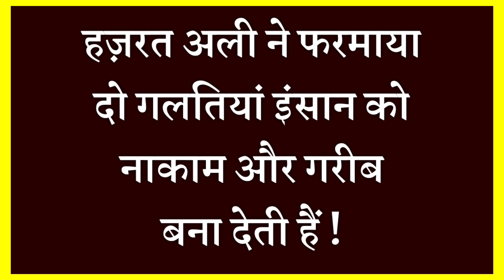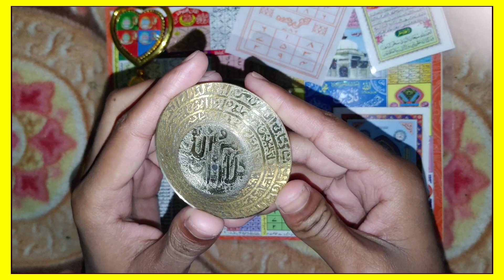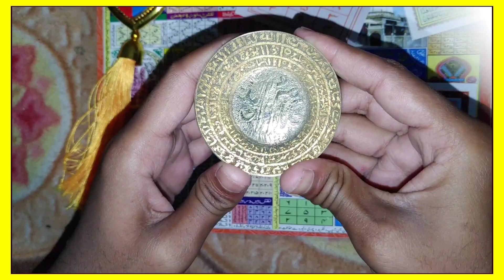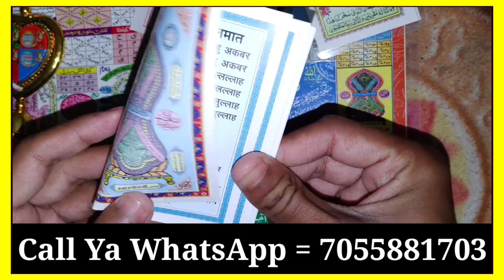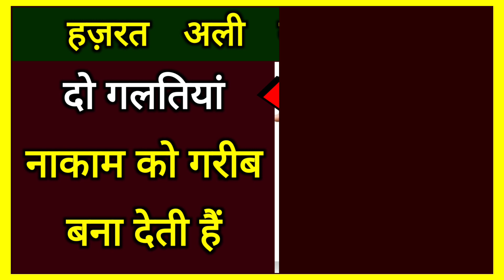दो काम आदमी को गरीब बना देते है - Hazrat Ali Ne Farmaya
Assalamualaikum friends,

Share more.

Allah Hafiz .

Syed ali